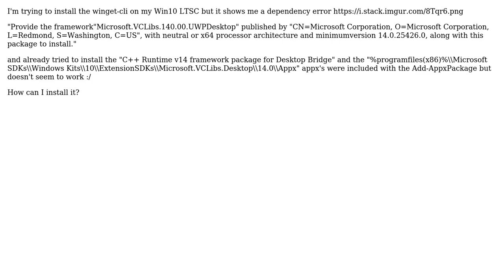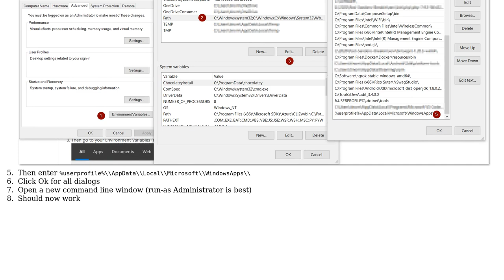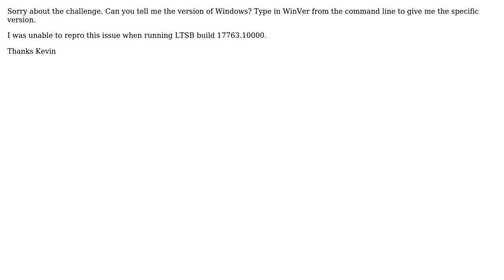Can't install winget-cli on Windows 10 LTSC (2 Solutions!!)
Can't install winget-cli on Windows 10 LTSC

With thanks & praise to God, and with thanks to the many people who have made this project possible! | Content (except music & images) licensed under CC BY-SA | Music | Images & others | With thanks to user user6736017 user tinonetic user just_add_coffee and the Stack Exchange Network Trademarks are property of their respective owners. You are responsible for your own actions.